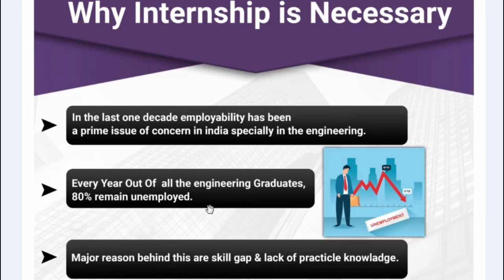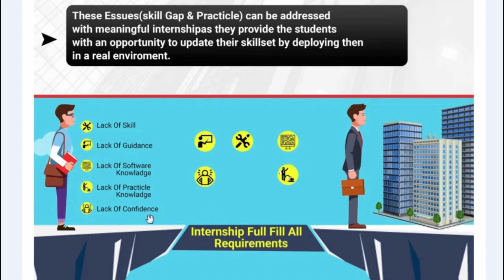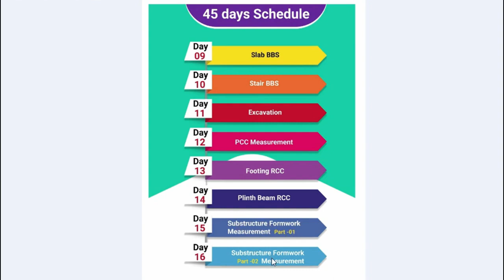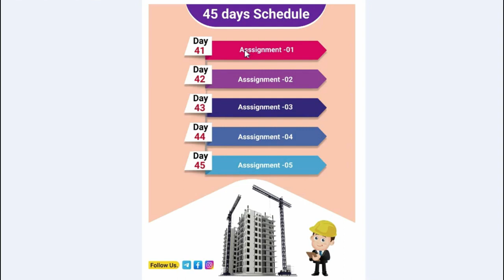Civil Engineering Building Construction Internship 2022 I Freshers I Experienced I Diploma I Degree